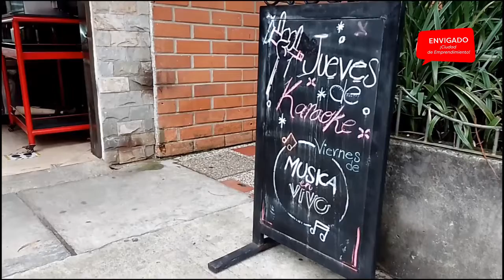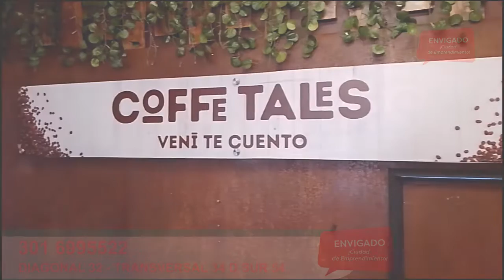ENVIGADO: CIUDAD DE EMPRENDIMIENTO. CAPÍTULO 2: COFFEE TALES ☕️☕️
En nuestra segunda edición nos acompaña  Arquímedes Hernández Mejia y su familia, los cuales Crearon de “COFFEE TALES” Una cafetería ubicada  en el barrio  San Mateo, con mucha variedad de café con la cual se respira ese ambiente familiar y de esparcimiento que tanto nos agrada a los envigadeños.
Veremos  ¿cómo inició ? ¿Qué nos ofrece ? y sobretodo, veremos el trabajo y el avance de una familia envigadeña.
¡Quédate hasta el final por que tenemos una sorpresa para las personas más atentas!
Les dejamos toda la información de Coffee Tales:
Dirección: Diagonal 32 # Tv 34D sur 54 San Mateo Envigado  📍
Redes 🌐:
Teléfono 📞
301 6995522